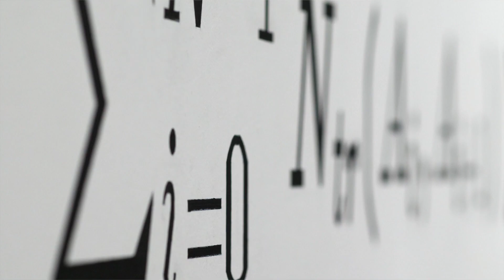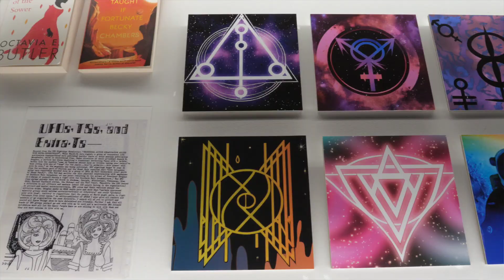mostre: Repairing the Present : REWILD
Un appello urgente all’ispirazione collettiva e allo sforzo creativo congiunto, Repairing the Present promuove il dialogo tra scienza, tecnologia e arte come attori chiave nell’esplorazione di nuovi scenari per il miglioramento ecosistemico. Così la serie di mostre Repairing the Present : REWORLD (al MEET | Digital Culture Center), : REWILD (al MAXXI), : RETOOL (al ZKM: Zentrum für Kunst und Medien), presenta risposte collettive guidate dall’arte alle emergenze attuali e future e alle trasformazioni critiche a livello sociale, ambientale e tecnologico.

An urgent call to collective inspiration and joint creative effort, Repairing the Present fosters dialogue between science, technology, and the arts as critical players in exploring new scenarios for ecosystemic improvement. Repairing the Present : REWORLD (at MEET | Digital Culture Center), : REWILD (at MAXXI), and : RETOOL (at ZKM: Zentrum für Kunst und Medien) presents art-driven collective responses to the current and future emergencies and critical transformations on social, environmental, and technological levels.

Opere di/featuring: Samira Benini Allaouat, Penelope Cain, Filip Van Dingenen e David Shongo, Susi Gutsche, Olga Kisseleva, Adriana Knouf, Lugh O’Neill, Studio Lapatsch Unger & Johanna Schmeer.
15 ottobre - 13 novembre 2022
extra MAXXI
a cura di Manuel Cirauqui